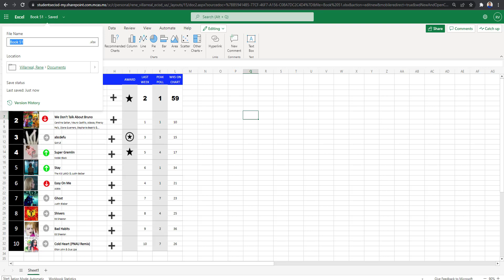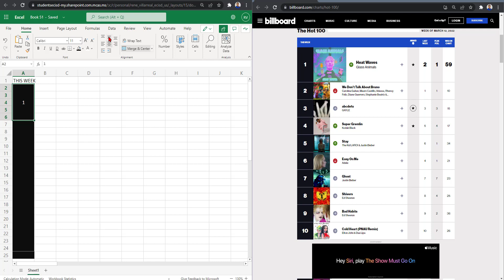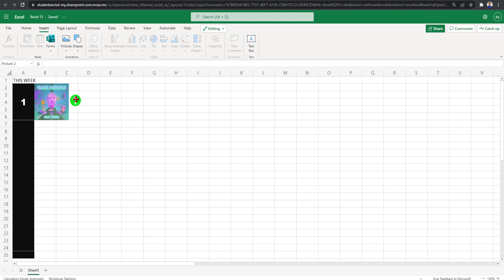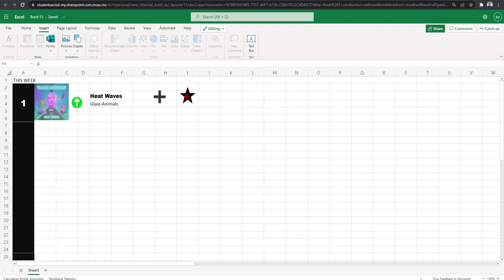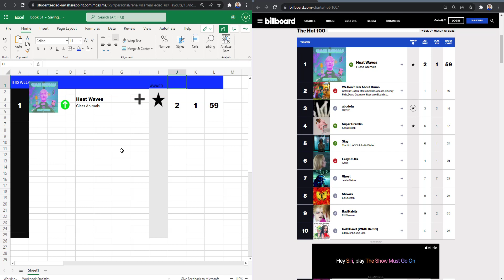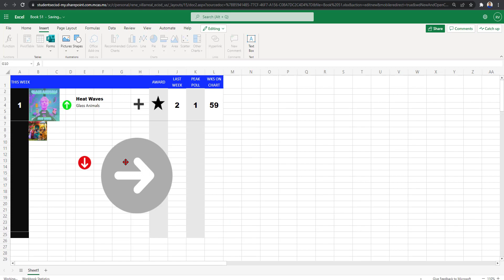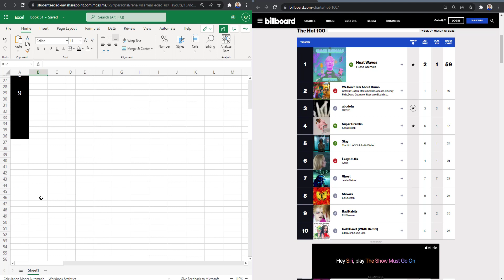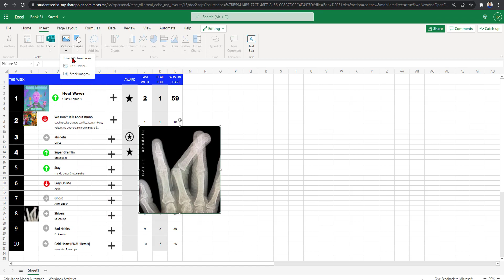Billboard Top 100